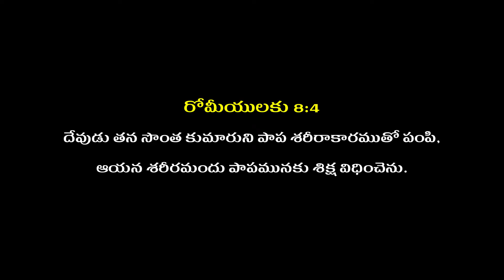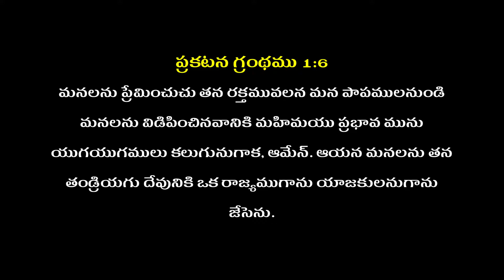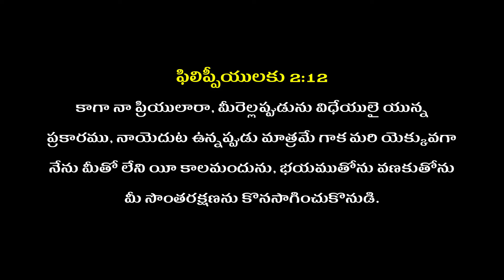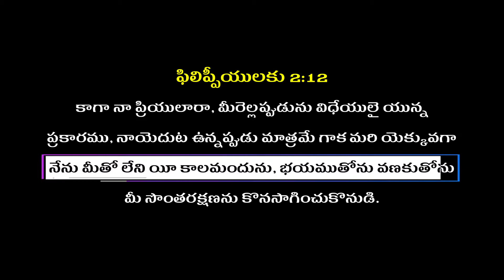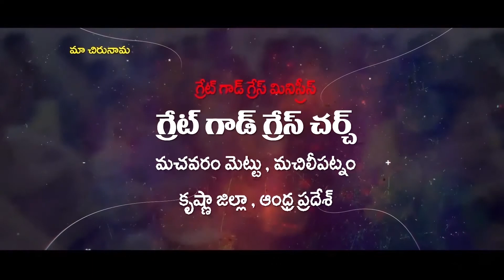Telugu Christian Message By amritha rao garu 27-11-20 ( Message code-60 )